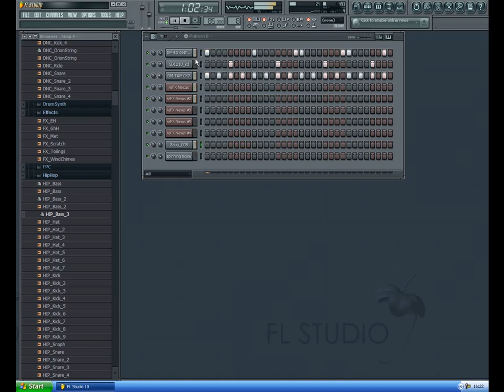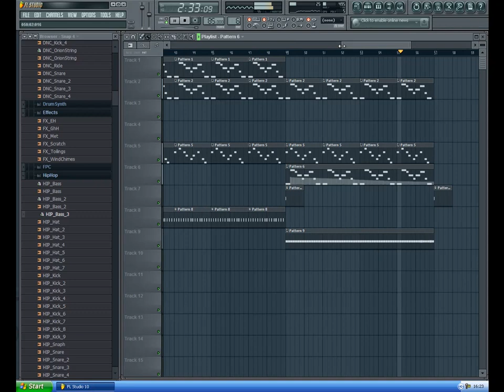Hip Hop Gangsta Beat - FL Studio 10 PL !!! (2011)!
Mam zaszczyt zaprezentować wam moj czwarty z kolei beat prosto z Fruity Loops Studio 10 !!!
Komentarze i oceny mile widziane!
Zapraszam również do sprawdzania innych moich bitów w moim kanale.
Piona!